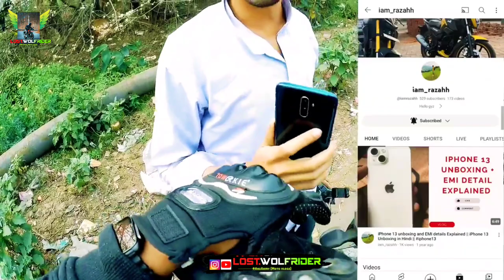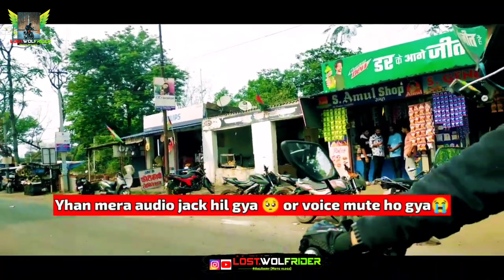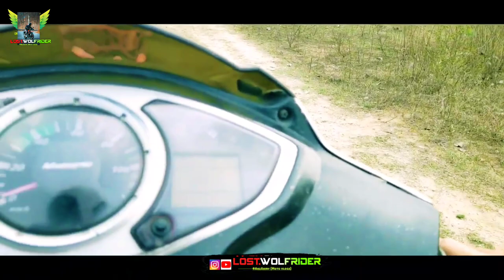Vlog37 Live Crash on off-road with MT15, 🥰Sunday ride with MT15 V3, ride pe hua crash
► Vlog37 Live Crash on off-road with MT15, 🥰Sunday ride with MT15 V3, ride pe hua crash ‎@iamrazahh , Gud morning, gud evening, gud night, It's Lost Sukuna YT 😈 nd uh r most welcome to new Vlog, today we are going to sunday ride, aajka ride m join kiya MT15 wala rider nd going to off-road with MT15 V3 nd off-roading me crash ho gya nd kuch funny scenes v mile nd aajka ride bahot awesome rha, So this is Hyper Our Ride, I'm trying to take daily vlogging challenge, Thans for watching.

✓this content allows free to use by Give credit

► Social Handles:-

► 𝗧𝗶𝗺𝗲 𝗦𝘁𝗮𝗺𝗽𝘀 :-
00:00 : Intro
01:00 : Vlog

► 𝗤𝘂𝗲𝗿𝗶𝗲𝘀 𝗥𝗲𝘀𝗼𝗹𝘃𝗲𝗱 :- Realme GT. Minitvians. The Dealer. Taaza khabar. sach kadwa hota hai. kisi ke sath itna bhi bura mat karo. ghum hai kisikey pyar meiin. Kabhi Main Kabhi Tum. very parivarik. Class 11 Comeback. FIGHTER Batch. kundali bhagya. kaffara. ye kya kar diya. yeh rishta kya kehlata hai,With Peace. Solo Camping. new birthday gift. Rs1 vs Rs1,00,000. pookie baba. tarak mehta ka ooltah chashma. morning, evening, night rides. monsoon, summer, winter moto vlogs, My journey. desi moto vlogger. solo motorcycle adventure. my first amazing world explorer. wild explorers. rails to trails bike rides. ladakh ride. Leh ladakh trip. Small town rider. village rider. 15 latest update in india. traffic rider. Shot on iPhone.

► 𝗖𝗵𝗮𝗻𝗻𝗲𝗹 𝗗𝗶𝘀𝗰𝗹𝗮𝗶𝗺𝗲𝗿 : This Channel DOES NOT Promote or encourage Any illegal activities,all contents provided by This Channel is meant for ENTERTAINMENT & indian moto vlogger, Hyper ride with girls, on traffic vs me, comedy, entertainment, people and blogs PURPOSE only